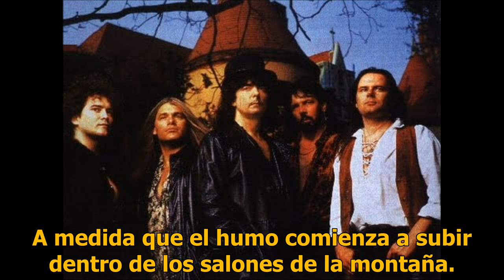Rainbow Hall Of The Mountain King Subtitulada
Escrita por Edvard Grieg, Candice Night y Ritchie Blackmore.
Novena canción del disco "Stranger In Us All" (1995).